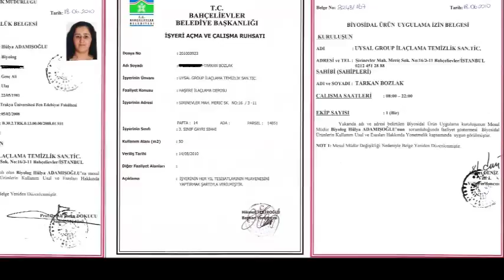Esenkent Böcek İlaçlama 0534 311 50 00 Garantili İlaçlama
ESENKENT MAHALLESİ İLAÇLAMA / GARANTİLİ İLAÇLAMA